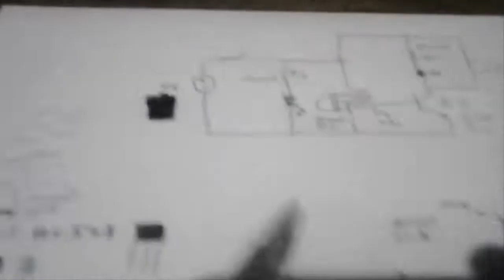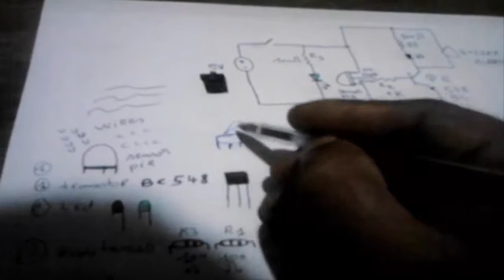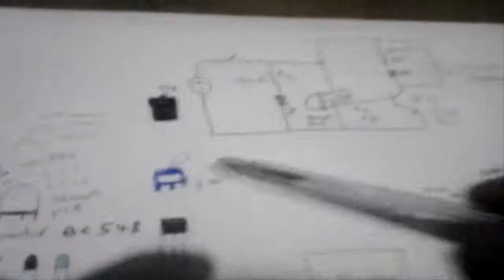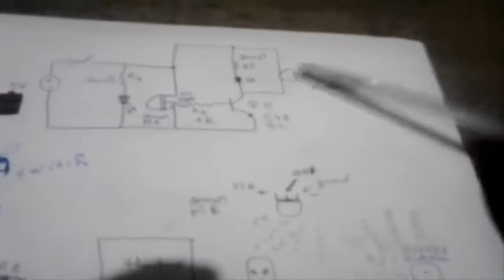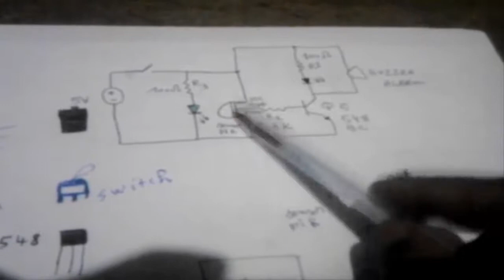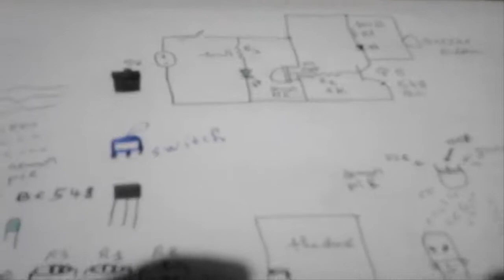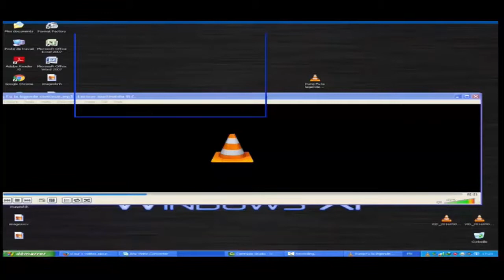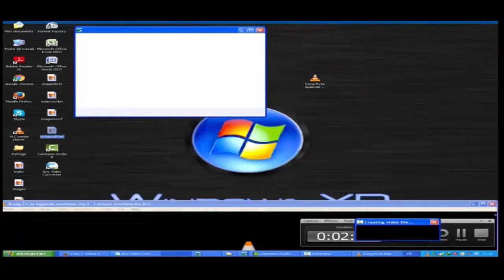schema de detecteur de movement avec sirene alarme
détecteur de mouvement,alarme,schema dun capteur de mouvement avec serine dalarme,detecteur de mouvement avec interrupteur,alarme maison,etecteur de mouvement avec interrupteur va et vient,alarme olympia detecteur de mouvement,detecteur de mouvement diagral,detecteur de mouvement infrarouge,projecteur avec détecteur de mouvement,branchement detecteur de mouvement 4 fils